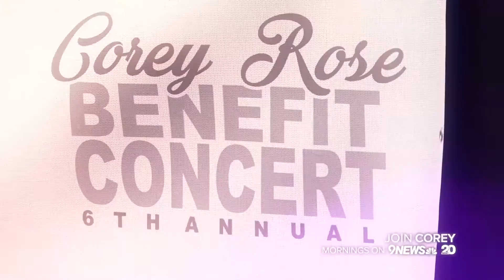The stories of Colorado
Corey Rose's story of Colorado.